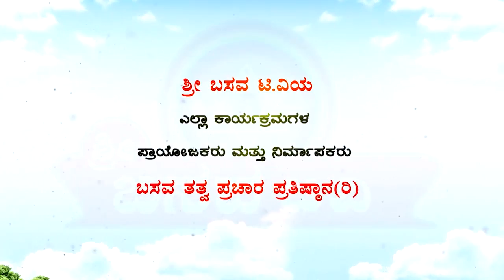Sri Basava Tv- Shravana Pravachana Lingraju Ep 11